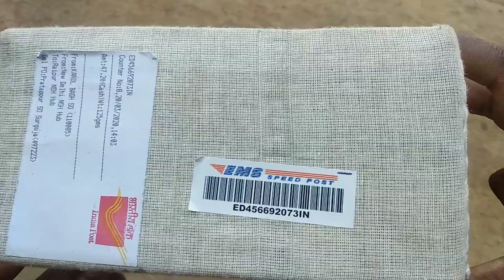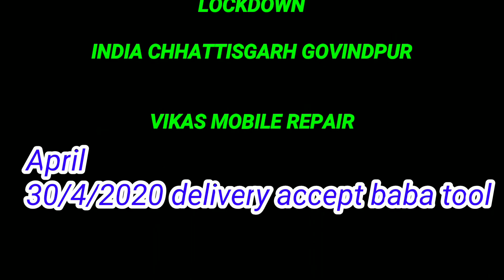F finder dongle unboxing baba tool best product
F fender